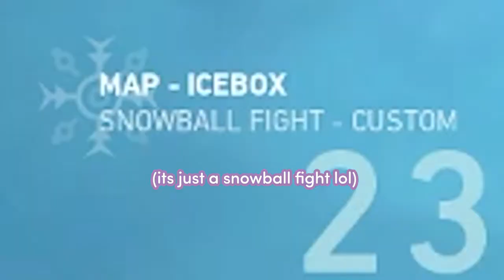gaslight gatekeep girlboss ♡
ʕ•́ᴥ•̀ʔっggwp stands for good game women power! custom snowball and breeze unrated with my friends :-)